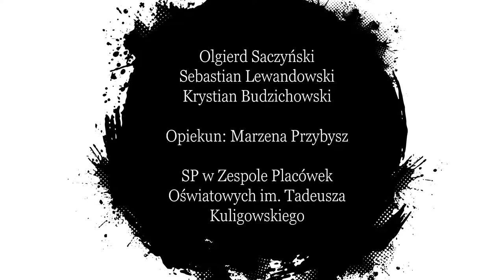Patria Nostra 7 -- Śmierć Św. Wojciecha